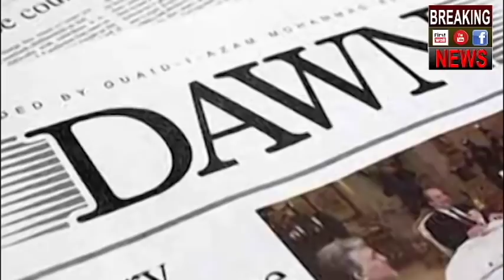पाकिस्तानी जनता खाने को मोहताज आतंकी खा रहे मुर्ग मुसल्लम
Poverty in Pakistan has fallen dramatically, independent bodies supported estimates of a considerable fall in the statistic by the 2007-08 fiscal year, when it was estimated that 17.2% of the total population lived below the poverty line. The declining trend in poverty as seen in the country during the 1970s and 1980s was reversed in the 1990s by poor federal policies and rampant corruption.[2] This phenomenon has been referred to as the "poverty bomb".[3] In 2001, the government was assisted by the International Monetary Fund (IMF) in preparing the Interim Poverty Reduction Strategy Paper that suggests guidelines to reduce poverty in the country.[4] According to a report sub mitted by Ministry of Planning and Development in the National Assembly of Pakistan, about 29.5% Pakistani lived below the poverty line which translates into 55 million people.

As of 2016, Pakistan's Human Development Index (HDI) is 0.550, lower than that of nearby Bangladesh's 0.579, which was formerly a part of the country itself. Pakistan's HDI is lowest in South Asia